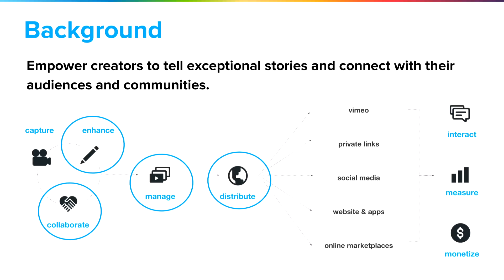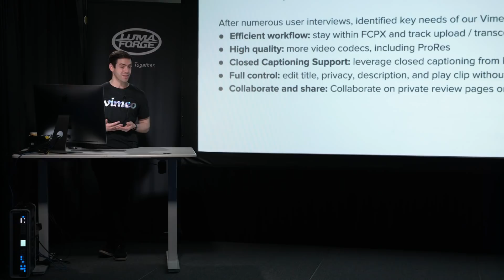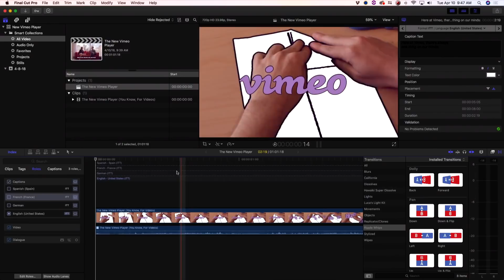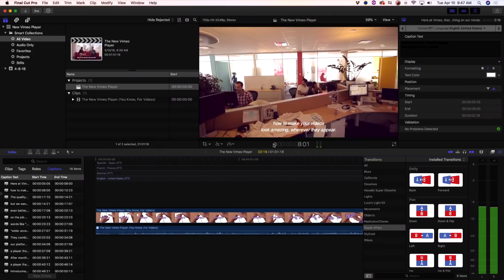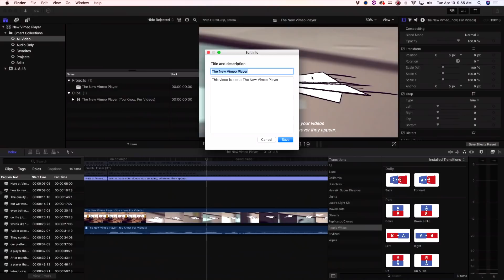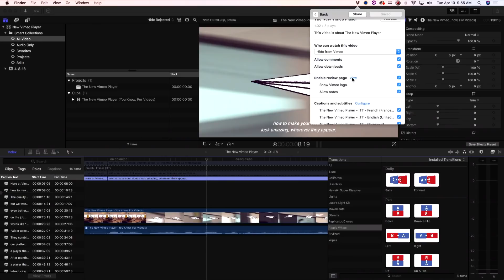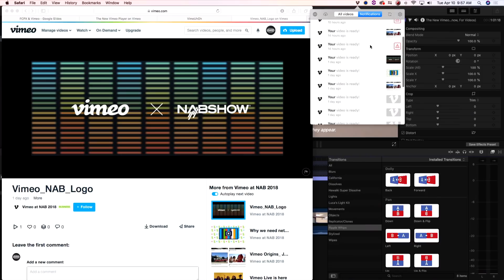Vimeo & FCPX: Host, Collaborate & Distribute High Quality Video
Tohm Sansani of Vimeo demonstrates how to collaborate between Final Cut Pro X and Vimeo, along with the new Vimeo Desktop App for MacOS. You can now export videos from FCPX to Vimeo with high quality ProRes files, along with closed captions right from the NLE.